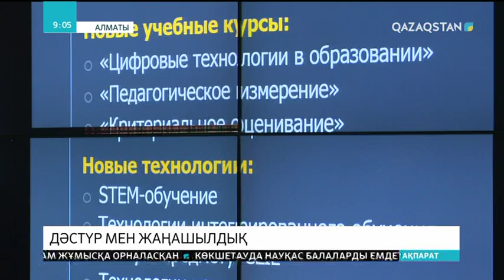Алматыда Еуразия педагогикалық университеттер қауымдастығының ұйымдастыруымен ауқымды форум өтті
Биыл қазақ даласында тұңғыш рет ашылған Абай атындағы Қазақ ұлттық педагогикалық университетінің құрылғанына - 90 жыл. Атаулы датаға орай Алматыда Еуразия педагогикалық университеттер қауымдастығының ұйымдастыруымен ауқымды форум өтті. «Үздіксіз педагогикалық білім: дәстүр мен жаңашылдық» атты тақырып аясында болған алқалы жиынға  әлемнің 24 елінен 120-дан астам адам келіп, қатысты.